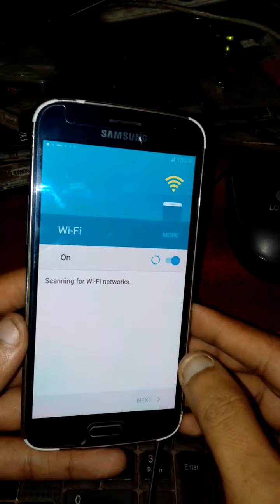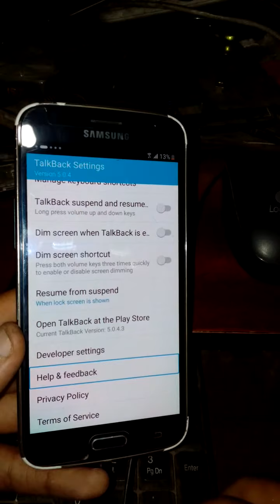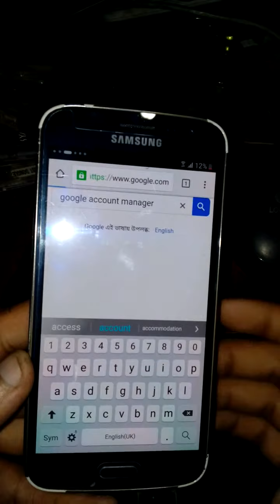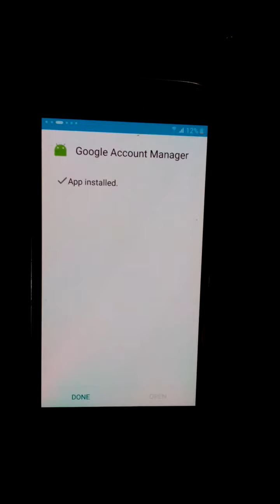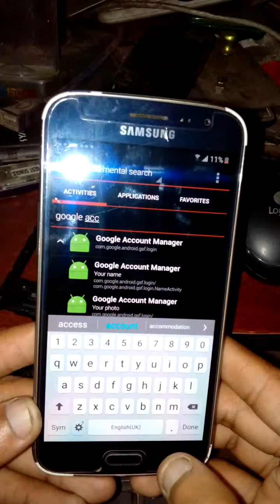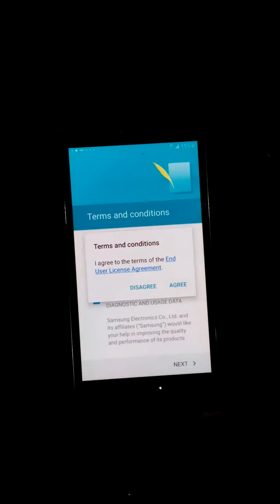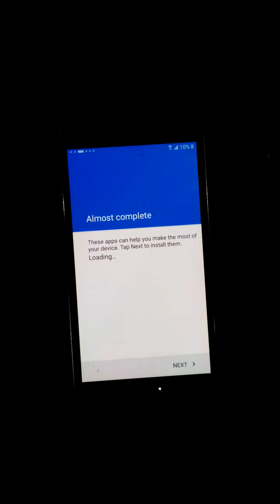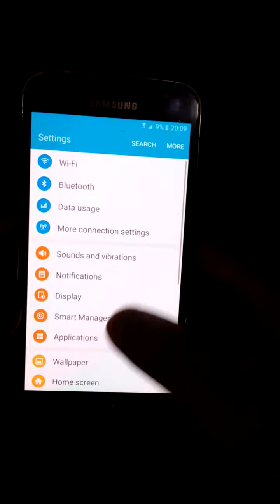Samsung J210F J2 PRO Google Account Or FRP Bypass Solution